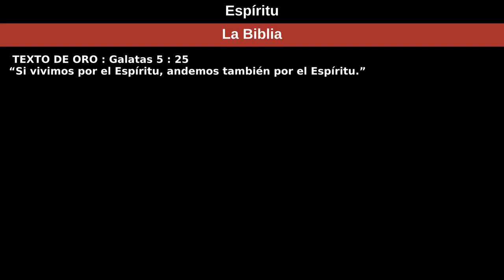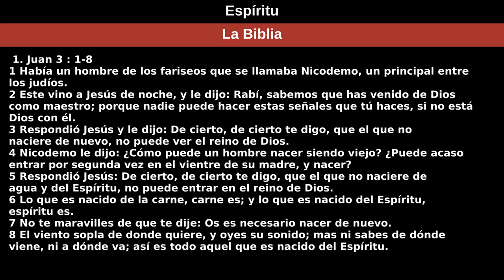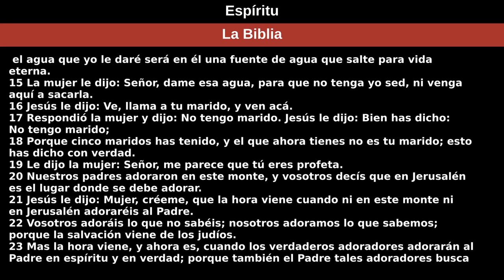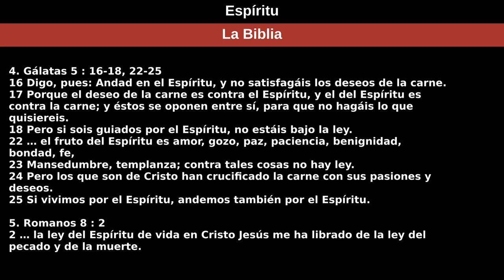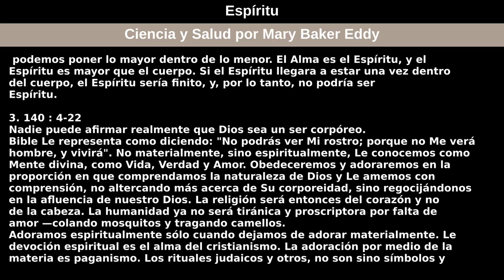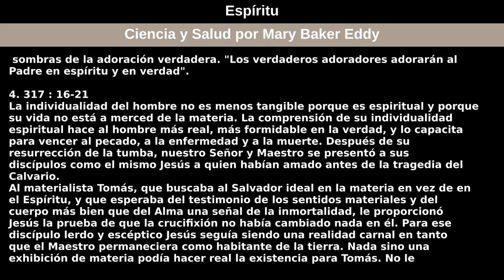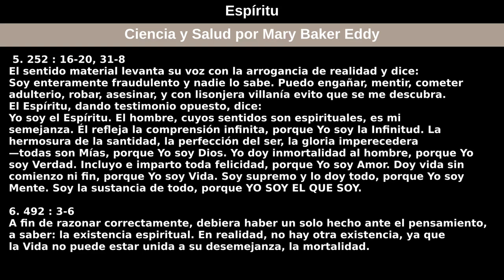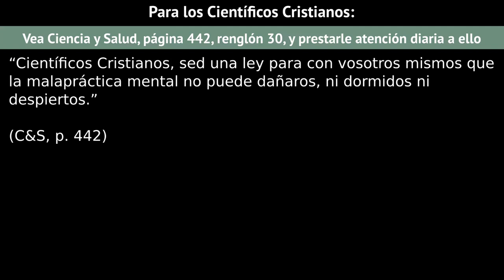6 de febrero de 2022 — Espíritu